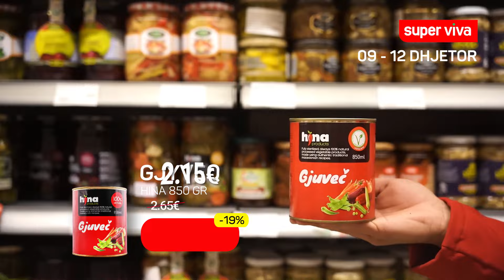NXITO DHE PERFITO gjatë fundjavës me ZBRITJE dhe FITO BANESË NË PRISHTINË 🔥🥰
+1000 Shpërblime 💪
Nga 9 deri me 12 Dhjetor🥰